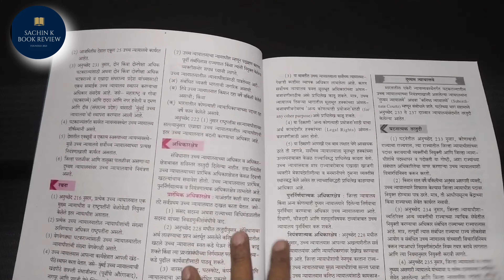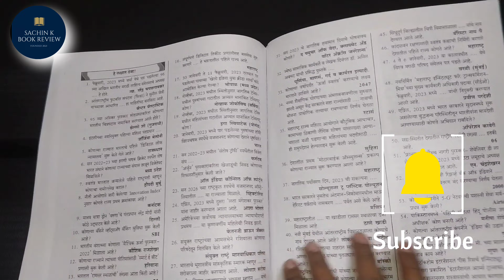जिल्हा न्यायालय भरती कनिष्ठ लिपिक Hand Book 2024 | जिल्हा न्यायालय लिपीक भरती 2023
जिल्हा न्यायालय भरती कनिष्ठ लिपिक Hand Book 2024

Books enquire :
Mobile Number

जिल्हा न्यायालय प्रश्नपत्रिका
जिल्हा न्यायालय भरती २०२३ फॉर्म भरताना कोणता जिल्ह
जिल्हा न्यायालय भरती सराव पेपर
जिल्हा न्यायालय भरती एमपीएससी
जिल्हा न्यायालय भरती ऑनलाईन अर्ज
जिल्हा न्यायालय भरती 2023 पात्रता
जिल्हा न्यायालय भरती 2023 syllabus